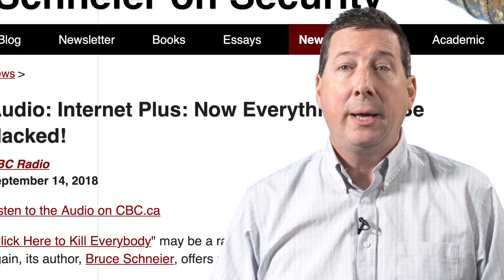'Click Here To Kill Everybody' Book Review by Cybersecurity Expert Scott Schober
Forget the fact that this esteemed security expert is also a cryptographer and author of seminal cybersecurity books including Data and Goliath and Liars and Outliers…does Click Here to Kill Everybody live up to its own hype or is is just all theatrics?

Although I’ve never met Bruce Schneier, I can gather from his personality and the way my colleagues speak of him that he is the security expert’s expert. Up until June of this year, Bruce was the CTO for Resilient Systems, a private company that offered incident response solutions. Basically, IBM saw that they were doing good work cleaning up corporate security messes all over the infosec world and entered into an agreement with them not too long before acquiring them back in 2016. Schneier, their CTO had already made a name for himself as a fellow at the Berkman Center for Internet and Society at Harvard Law School and also as a burgeoning writer of many technical publications on cryptography and books on cybersecurity.

But those credentials don’t necessarily translate into great reading of 300+ pages of a cybersecurity tome so how does Click Here To Kill Everybody: Security and Survival in a Hyper-connect World fare? Schneier’s take on current and future security trends is so detailed, I sometimes needed a notepad to keep up. His meticulous reporting, cross referencing and modeling of security trends and breaches is to be admired although I’ll admit, I sometimes felt like I was sitting in one of his classrooms at Harvard.

Schneier sets up his entire book by introducing Internet plus, a kind of idealized version of our current Internet. Here, it feels like Schneier is riffing off of common marketing speak including brands such as the Internet of Things. Brands like these promise minimal consumer frustration but actually deliver much more frustration than even archaic communications platforms such as email and SMS text do. This is because for all of IoT’s promises and standardization, we the consumers get mostly cheap but unsecured devices for our dollars. An empty smart fridge is great if it can tell me exactly what I need to shop for but what’s the point if it can also be easily hacked to spread malware through other connected devices and eventually steal my passwords, data and more?

Schneider's Internet Plus relies heavily on education, standards and regulation. Throughout this book, Schneier is not afraid to invoke strong government regulation as a means to both stimulate competition and encourage things like research and job creation. I find his reliance on governance a little refreshing but some of his suggestions such as comprehensive software product liability measures might overstep his optimism a bit. But how can the man that titles his book Click Here To Kill Everyone even be considered an optimist?

One of the most enjoyable aspects of this book was the author’s adept warnings mixed with caution and optimism for our digital future. This book is not the work of a cynic. Otherwise, Schneier wouldn’t have detailed numerous solutions for myriad problems the cybersecurity community faces as a whole. Click Here To Kill Everyone is an absurd premise when taken literally but as Bruce Schneier details the problems, it steadily becomes a grim possible reality. Fortunately, experts including the author feel confident that our collective security woes are not too great to overcome in the future. I give this book 5 out of 5 stars. Stay safe.